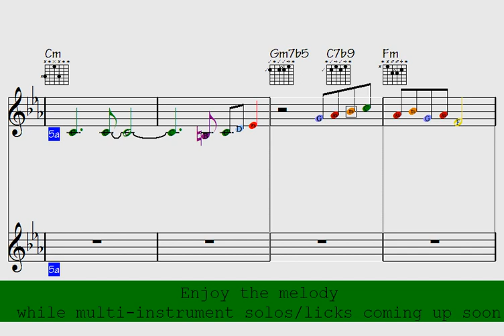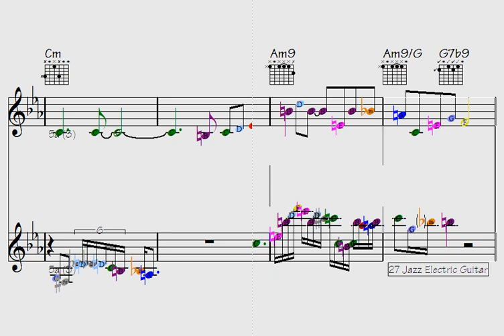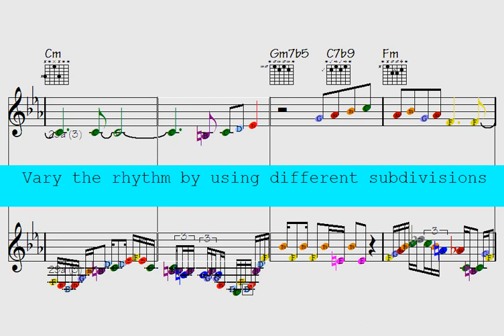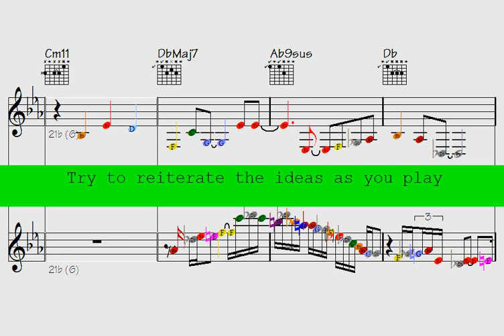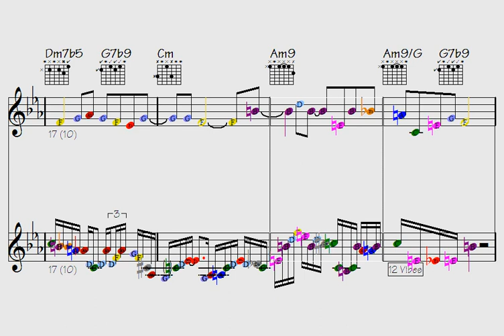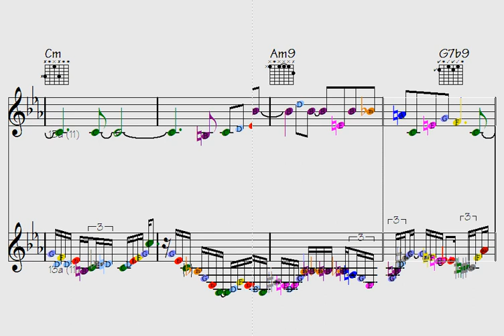🎷|🎸|vibes ☑ '55 Multi-Instrument cool Licks for 2023' Video Now - First Moon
Thanks for supporting my data file hosting/maintenance, here's the link to check out all data of this song: First Moon (music sheet notation - transposable solos/licks in midi file - video to play along...)